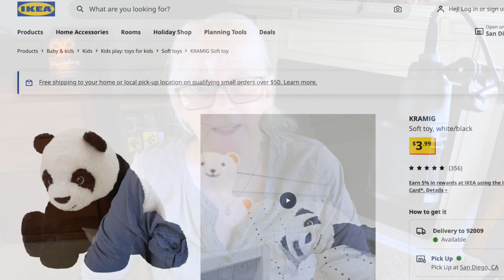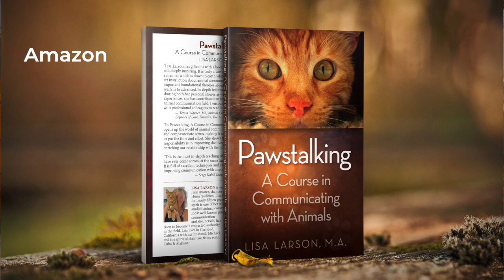Finding Comfort: 12 Ways to Cope with Pet Loss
"Discover 12 heartfelt ways to cope with the loss of a beloved animal in this compassionate guide. From creating a memorial to seeking support, find solace and healing through practical tips. Share your stories in the comments, and let's come together to celebrate the lives of our cherished animal companions."